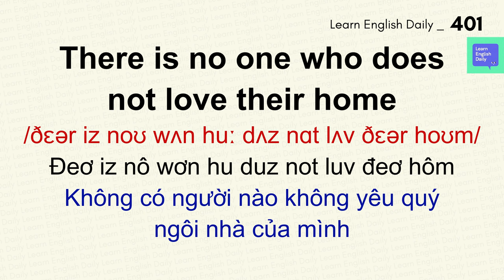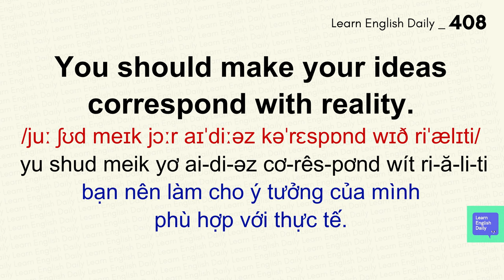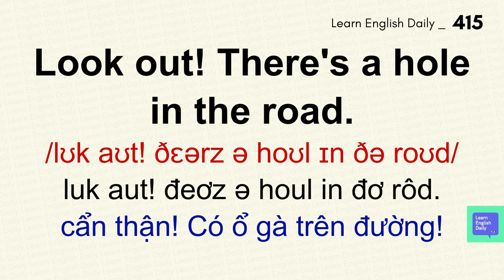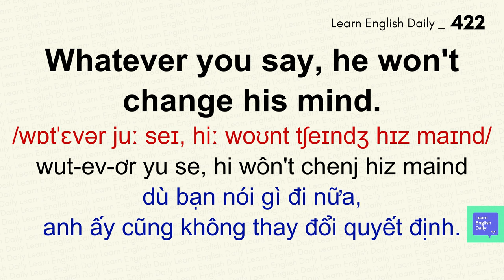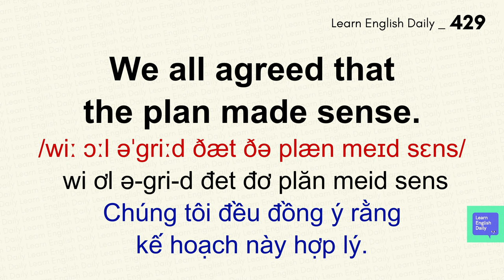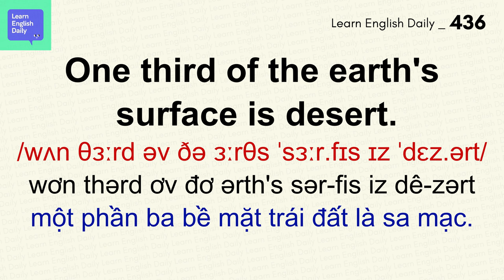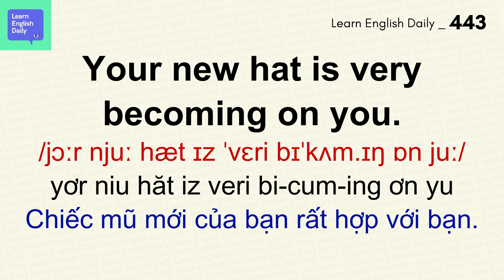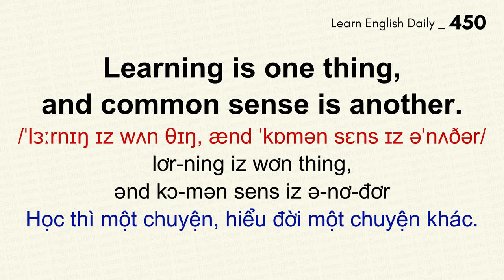800 Câu Tiếng Anh Giao Tiếp Ngắn Thông Dụng Nhất | Luyện Nghe Tiếng Anh Giao Tiếp, Học Tiếng Anh | 5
📚Bạn muốn cải thiện khả năng giao tiếp Tiếng Anh của mình một cách hiệu quả và nhanh chóng? Hãy khám phá video "800 Câu Tiếng Anh Giao Tiếp Ngắn Thông Dụng Nhất"! Với danh sách này, bạn sẽ tiếp cận những cụm từ và câu giao tiếp cần thiết nhất trong các tình huống hàng ngày.

🚀Hãy tham gia cùng chúng tôi để luyện nghe và thực hành Tiếng Anh giao tiếp một cách tự tin. Video này không chỉ giúp bạn nâng cao khả năng lắng nghe mà còn giúp bạn mở rộng vốn từ vựng và sử dụng chúng một cách linh hoạt trong giao tiếp hàng ngày.

📖Nếu bạn đang tìm kiếm một công cụ hữu ích để tiến bộ trong việc học Tiếng Anh, đừng bỏ lỡ video này! Hãy bắt đầu hành trình của bạn để trở thành một người sử dụng Tiếng Anh thành thạo hơn ngay hôm nay với "800 Câu Tiếng Anh Giao Tiếp Ngắn Thông Dụng Nhất".

🗣️Nếu bạn thấy bài đăng này hữu ích, hãy thích và chia sẻ nó với bạn bè của bạn, những người cũng có thể được hưởng lợi từ nó.

🔍Từ khóa liên quan:
learn english daily,  tiếng anh chậm, tiếng anh cho người lớn tuổi, tiếng anh người mới